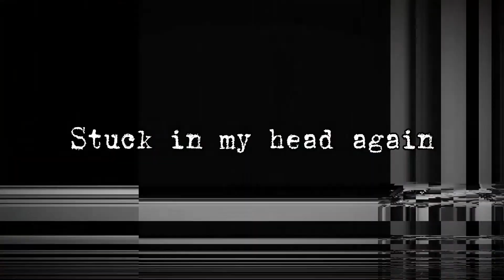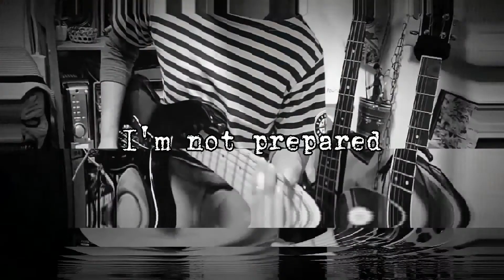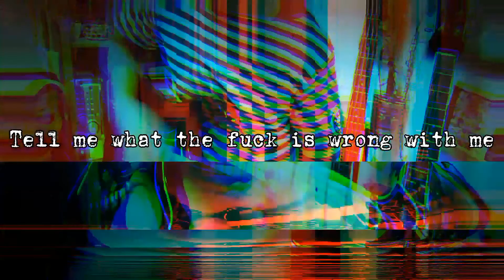LINKIN PARK - Given Up ギター弾いてみた（Guitar Cover）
Linkin Park - Given Up（Guitar Cover）※ドロップDチューニング

リンキンパークのギブンアップのギターを耳コピで弾かせて頂きました🎸

○おすすめ　ギター弾いてみた

メロコア世代がいろいろ弾いてます🎸
また見に来てください^^

B型「メロコア世代」のPUNK ROCKギター研究所